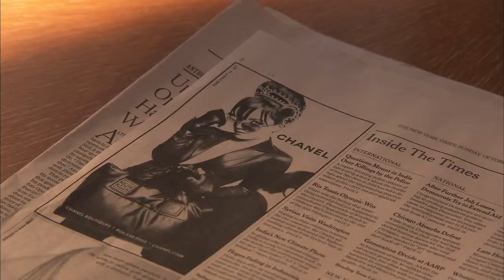Exbiblio - Electronic Advertising [Segment]